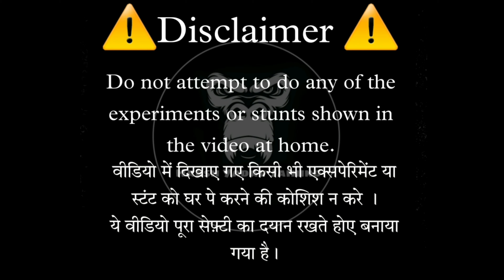⚠️Sports Shoes VS Sutli |😱ये क्या हुआ ऐसा तो सोचा ही नही था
Harsh yadav experiment
Water Proof Sutli
Sutli Vs Feviquic
Sutli Vs Shoes
Sports Shoes vs Sutli
Jute main Bomb
Sutli bomb jute ke andar blast
HarshYadav Jaihind
Harsh YadavJaihind
Harsh yadav jayhind
harshyadavjaihind
sutli experiment,
sutli bomb experiment,
yash ke experiments sutli,
sutli bam experiment,
experiment king sutli bomb,
experiment with sutli bomb
mr.indian hacker experiment,
mr. indian hacker experiment hall,

Video is for educational purposel only.copyright disclaimer under section 107 of the copyright act 1976,allowence is made for "fair use"for purposes such as criticism, comments,newsreporting,teaching, scholarship,and research, fair use is use permitted by copyright statute that might otherwise be infringing, non-profit, educational or personal use tips the  balance in favour of fair use.